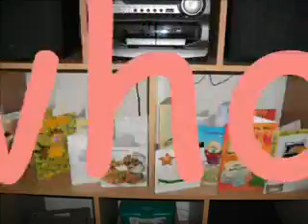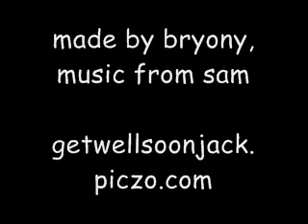Jack get well soon...x